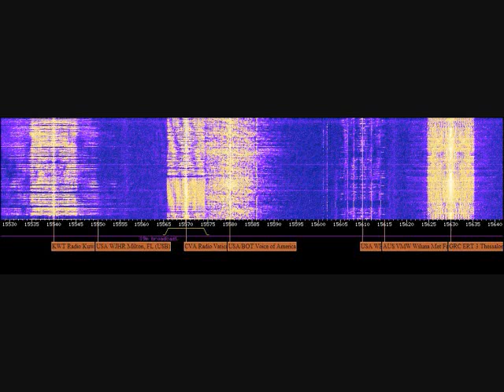Radio Vaticana - English To Africa - 4/24/14 15130 kHz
Via Twente WebSDR, Broadcast Station.